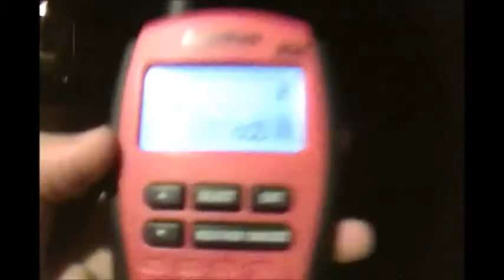Tornado Warning for a Severe Squall Line Capable of 100 mph Winds {EAS #1497}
Tornado Warning for Southwestern Cook and Northwestern Will County Illinois tornadoes and 100 MPH wind gusts. Issued by the National Weather Service Field Office in Chicago, IL on June 30, 2014. Recorded from the Radioshack 12-993. This was issued while the edge of a severe-warned squall line pushed eastward into the region. Recorded with SPCCranford1056, Matteng1997, and lightningbolt99999.